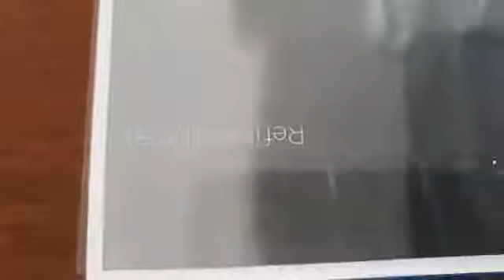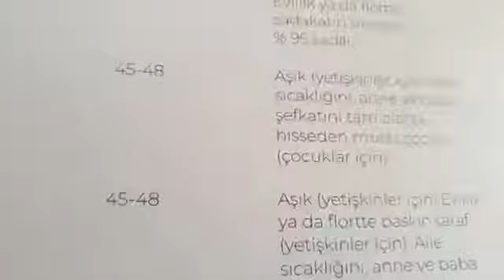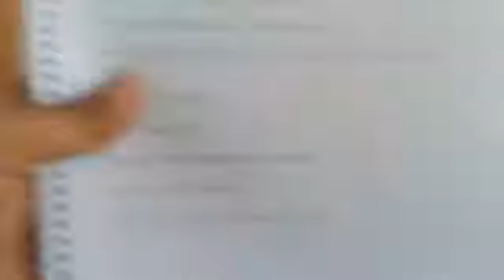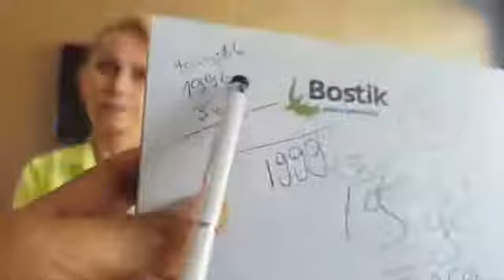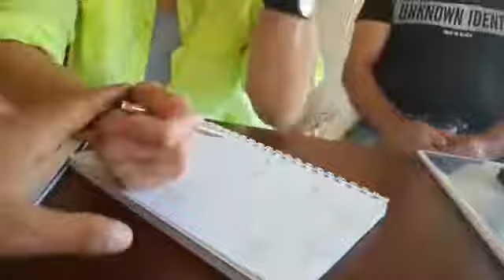REFİK EĞİTİMLERİ-Kanal Olma